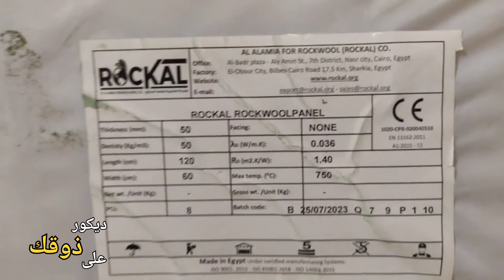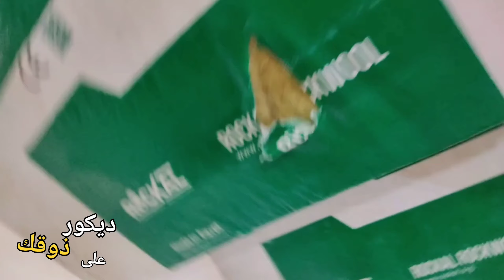العازل الصوتي : الجدران - السقف - الأرضية - الأبواب و النوافذ / isolation phonique acoustique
لو عايز تعزل اى مكان من الصوت  م/ مهندس ديكور وائل صبحى/ديكور على ذوقك
بنعزل بمادة اسمها الصوف الصخري ودى بتكون كثافات  ولكل كثافة سعر  وكمان بنعمل حوا ط جبس بورد لتجليد الحوائط  وبينها الصوف الصخري
كثافة من ٤٠ إلى ١٠٠ سعر المتر
تجليد الحائط من الناحيتين يعنى انشاء حائط + العزل الصوف الصخري.

هو مجموعة المعايير والإجراءات التي تهدف إلى توفير عزل مناسب لمكان ما بغية التخفيف من الأصوات المزعجة الناتجة من المصادر الصوتية المختلفة أو الحد منها.

عازل للصوت في الغرف
كيف اعزل الصوت في الغرفه
عازل صوت للشبابيك
عازل الصوت للابواب و الشبابيك
عزل صوت الباب
عازل صوت للباب
محل عازل صوت
عازل للصوت للشباك
عزل صوت للنوافذ
جبسون بورد عازل للصوت
عازل الصوت للجدران
طريقة عزل الصوت في الغرفه
عوازل الصوت
ابواب عازله للصوت
عازل صوت للنوافذ
عزل الصوت للابواب
عازل صوت للباب
عوازل الصوت في المباني
عزل صوت للنوافذ
عازل للصوت بعد البناء
افضل طريقه لعزل الصوت في الغرف
افضل طريقه لعزل الصوت الجدران عازل صوت
تركيب عازل صوت للغرف
الواح عزل الصوت
طرق عزل الصوت في المباني
عوازل الصوت لغرف النوم
الصوف الصخري
مصنع الصوف الصخري
 الصوف الزجاجي
اسهل طريقه لعزل الصوتي للجدران وكتم اصوات القادمه والخارجه من جدران المنزل#الصوت والحراره بشكل نهائي عزل الصوت الجدران والسقف والارضيه والابواب والن منهوافذ#كيفيه عزل الصوت#افضل طريقه لعزل الصوت الجدران والارضيات والاسقف#طريقه التخلص من الانتقال الاصوات في المبنى#خلال دقيقتين فقط كل ما تحتاج معرفته عن العزل الحراري والصوتي لغرفه قائمه#عزل الصوت بالصوف الزجاجي عزل الصوت بالبلاكو بلاتر#تركيب عازل صوتي بين الادوار صور زجاجي لعزل الاصوات#افضل مواد عازله للصوت
ديكور على ذوقك